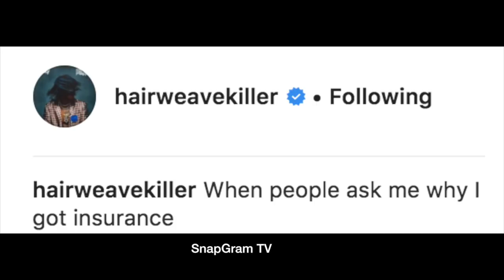2 Chainz "Proves His Broken Leg Cost $84K"